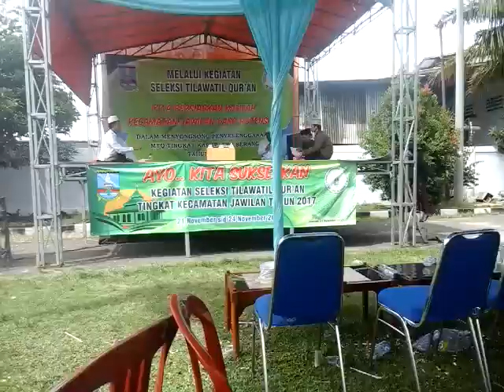Belajar Tilawah Qur'an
Sebaik-baik nya kalian adalah yang belajr al-qur'an dan mengamalkannya..